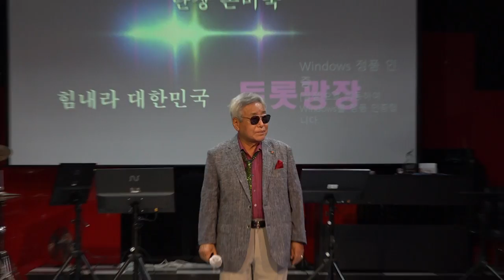가수 김귀일 청춘등대 신나는예술단 트롯광장 k pop